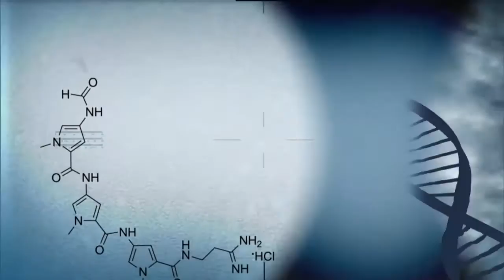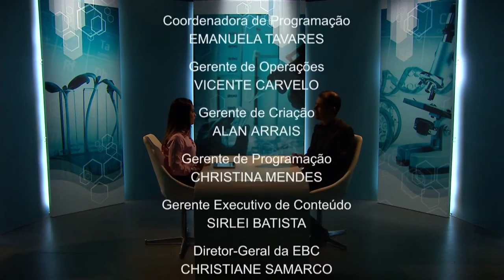Conexão Ciência fala da troca de experiência entre pesquisadores brasileiros e estrangeiros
CONEXÃO CIÊNCIA - 16.08.16: Para saber mais sobre a troca de experiência e conhecimento entre pesquisadores brasileiros e estrangeiros, o Conexão Ciência entrevista Alexandre Morais, coordenador de cooperação científica da Embrapa.